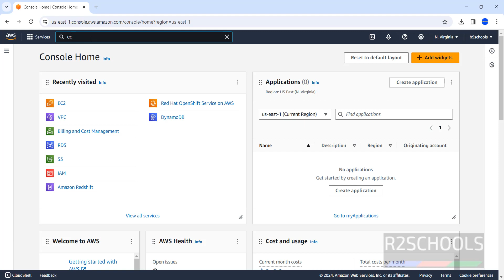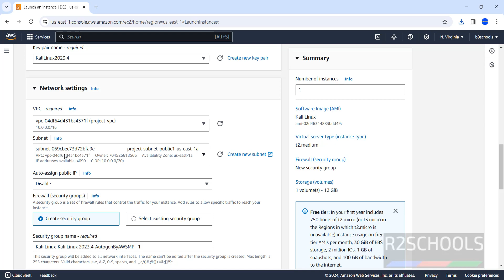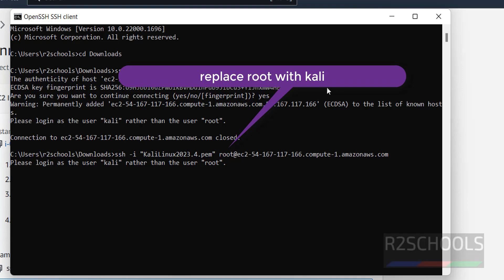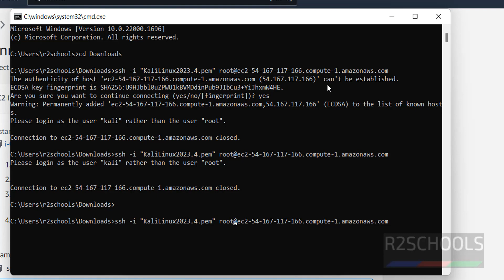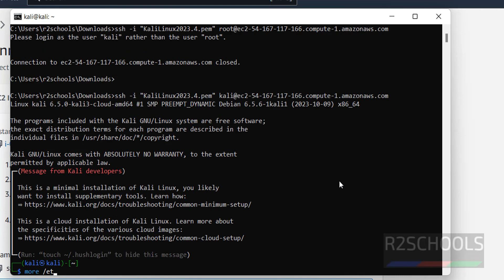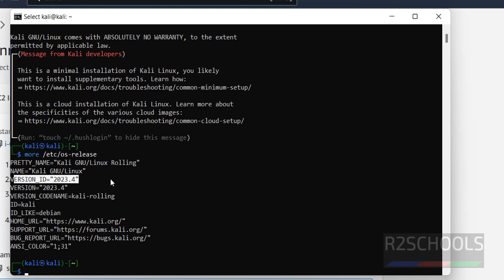How to create and connect to Kali Linux 2023.4 EC2 Instance on AWS | Kali Linux on AWS Cloud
In this video, we have shown How to create and connect to Kali Linux 2023.4 EC2 Instance on AWS step by step.

How to create and connect to Kali Linux 2023.4 EC2 Instance on AWS,
How to install Kali Linux on AWS EC2 Instance,
How to Install Kali Linux in AWS EC2 Instance,
Setting up a Kali Linux EC2 Platform on AWS,
Kali Linux on Amazon EC2,
Install Kali Linux on AWS EC2,
Install and configure GUI for Kali linux on AWS EC2,
create and connect to Kali Linux 2023.4 EC2 Instance on AWS,
create and connect to Kali Linux EC2 Instance on AWS,
create and connect to AWS EC2 Kali Linux 2023.4 Instance,
create and connect to AWS EC2 Kali Linux Instance,